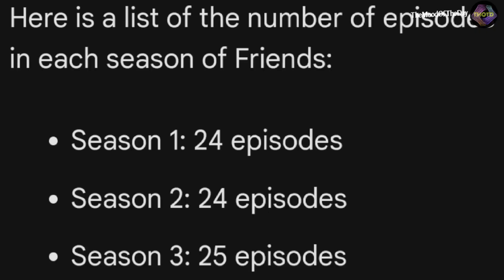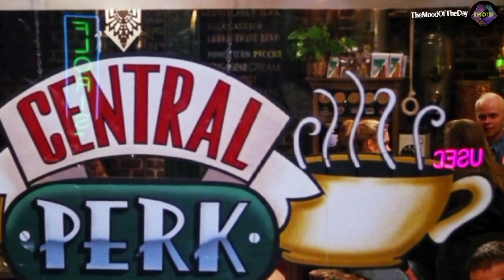Always Love ❤️ For Mathew Perry Aka Sarcastic King 👑 Chandler Bing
The world is a little less funny today with the passing of Mathew Perry. Perry, best known for his role as Chandler Bing on the hit sitcom Friends, was a comedic genius who brought laughter to millions of people around the world.

Perry's portrayal of Chandler Bing was nothing short of iconic. Chandler was the sarcastic, witty, and self-deprecating best friend that everyone wanted to have. He was always there for his friends, no matter what.

But Perry was more than just a funnyman. He was also a talented actor with a deep emotional range. He brought this range to his performance as Chandler Bing, making him one of the most complex and relatable characters on television.

Perry's de@th is a loss for the world of comedy and for all of us who loved him. But his legacy will live on in the laughter that he brought us and in the characters that he created.

Mathew Perry, you will always be our Sarcastic King. Thank you for the laughter and the tears.

For more, watch this :-